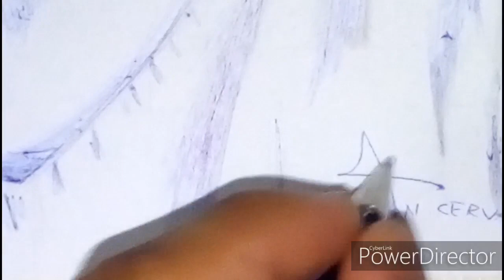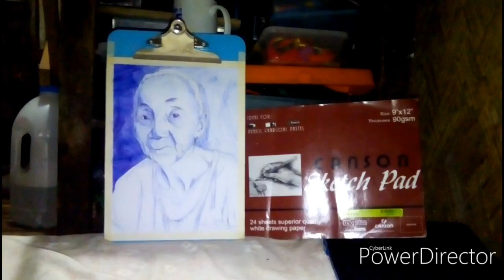Ballpoint Drawing on Canson Paper | Handicrafts Diary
Drawing Old Woman in a Ballpoint

CERVANTES Crafts and Artworks Channel befounded to share educated videos in an entertaining fashion to people.

CERVANTES Crafts and Artworks, open for the following services

• Personalized Portraits
• Styro Cut Design
• Wall Painting
• Silkscreen Printing
• Handicrafts
• OTHER ARTS RELATED

Thank you so much for supporting this channel, God bless us ..